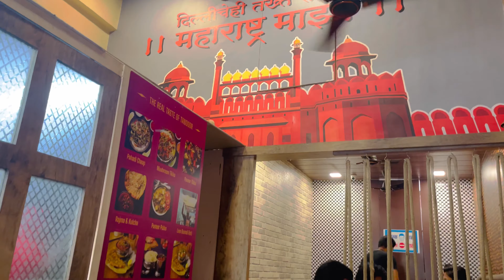DELHI DA CHAAP IN THANE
Location :

DELHI DA CHAAP, THANE

"The aroma of tandoor and richness of spices will whelm your taste. They provide an authentic taste of tandoori food, tikkas, rolls, and soya chaap from Delhi-Da-Chaap."